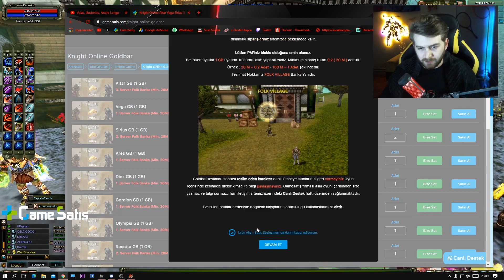KIRMIZI KUTU [100x] & UPGRADE | Anville Kafalar Karışık, Dost Musun Düşman Mı?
Bu bölümde sizlerle birlikte 100 adet kırmızı kutu kırıp çıkardıklarımızı anvile götürüyoruz. İyi seyirler...

Knight Online Item ve Cypher Ring satışlarını yalnızca %5 Komisyon ile yapabilirsin!

Knight Online dair aradığın Item, Ring, Cash, Premium ve en uygun fiyatlara GB GameSatış'ta seni bekliyor!

Item Listesi;
Reb +11 Shard / +9 Weapon Breaker / Iron Bow +8
Dex Draki B.B.B
+7 Mythril Set (Reb11 Chitin Pauldron)
2x Cocatrices +2
Lego +2 / Foverin +3
Iron Belt / Elf Belt

Kaanrs